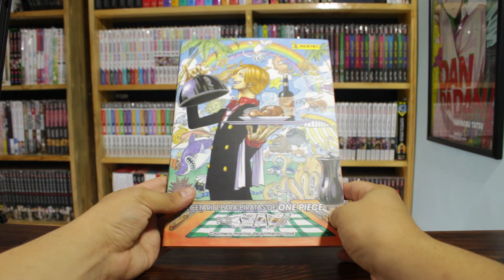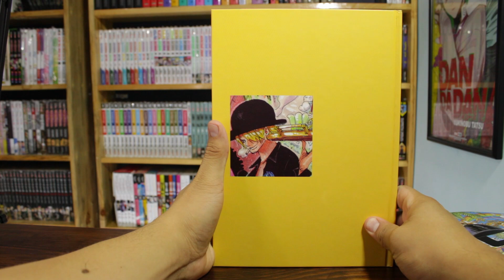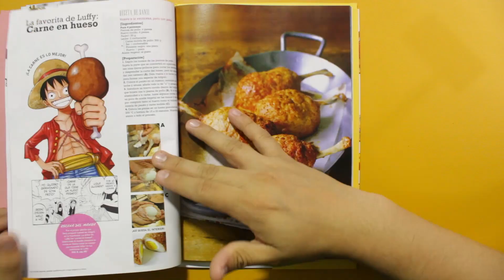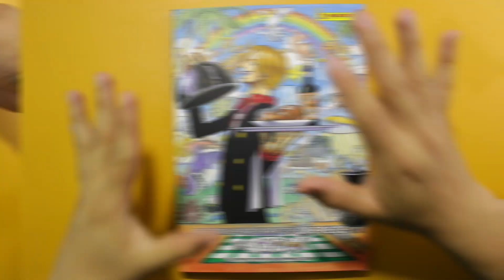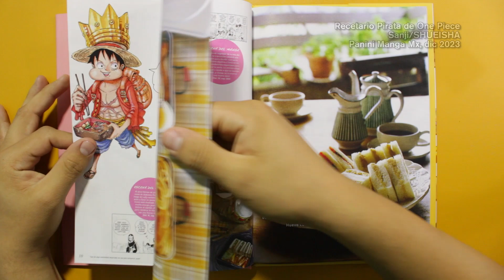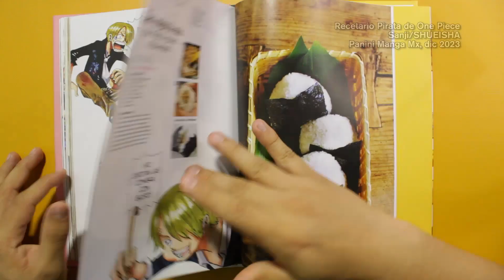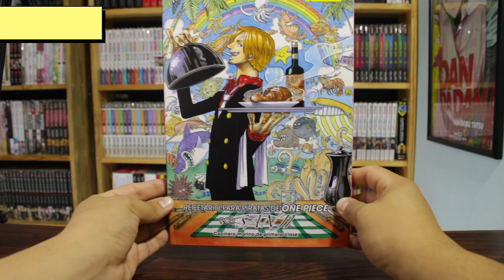Recetario Para Piratas de One Piece (Por Sanji) | Panini Manga Mx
*NUESTRAS REDES*

*CAPÍTULOS:*

0:00 Intro
0:14 La portada
0:58 La contraportada
1:24 Shonen Junk marca registrada
1:34 La edición interior
2:21 Anuncio especial
2:41 Producción editorial
3:36 El contenido
3:49 La traducción
3:59 ¿De qué trata?
5:47 Hice guiso
6:26 Quedan dos